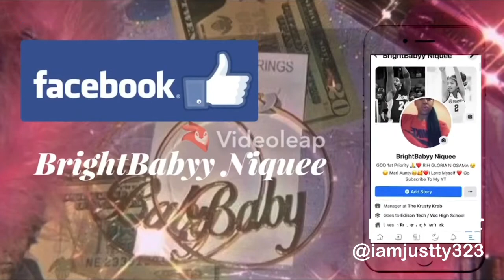Q&A PT 1 STAY TUNED